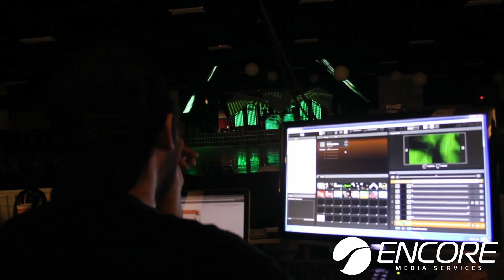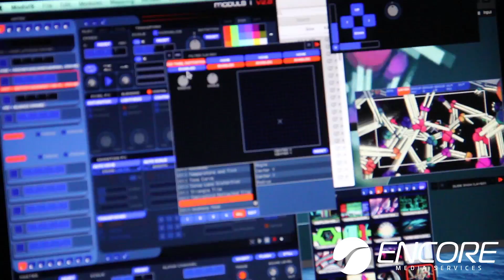VIDEO MAPPING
VIDEO GEAR:
01 video server ARKAOS [ 5 outputs ]
01 video switcher ROLAND V-800HD
02 video processors
01 video projector CHRISTIE ROADSTER 16K
120 L.E.D panels 8mm
40 L.E.D. panels 18mm